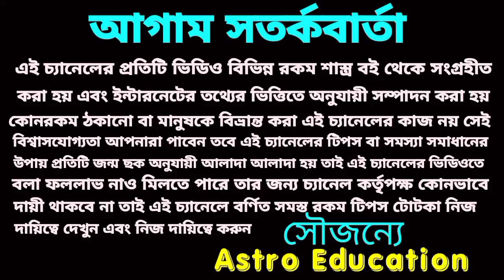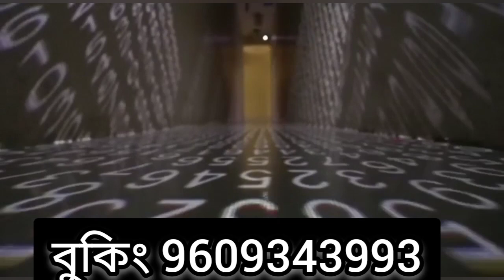কর্কট রাশির মাসিক রাশিফল!